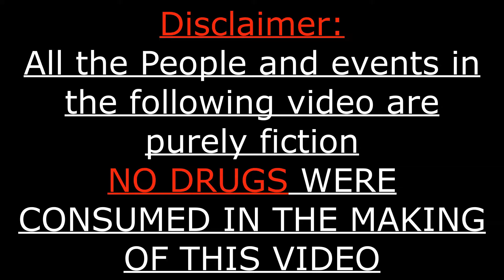PODCAST N#7777774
Ayahuasca is a South American psychoactive and entheogenic brewed drink traditionally used both socially and as ceremonial spiritual medicine among the indigenous peoples of the Amazon basin, and more recently in Western society.The tea causes altered states of consciousness, including visual hallucinations and altered perceptions of reality.

This video is just a Spectacle,a show,a mere reproduction of what would happen if a group of travelers,hippies and Psichonauts would attempt in brewing the mix of plants described. (Wawahuasca)

Ayahuasca is a very sacred and highly potent medicine that delivers a message to the self echoing in the fractal of eternity.
IT IS NOT INTEDED TO BE TAKEN WITHOUT THE GUIDE OF AN EXPERT, THE RIGHT SETTING,A PREPARED MINDSET AND AFTER AN ADEQUATE DIET.

To all Dimentions travelers, keep creating a reality worth  tripping in.

Spirals.
MELK